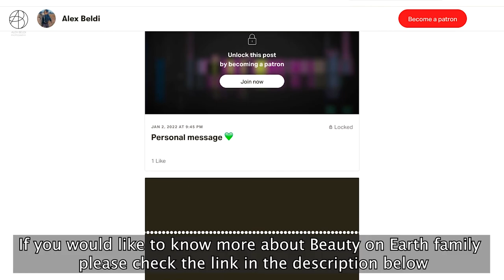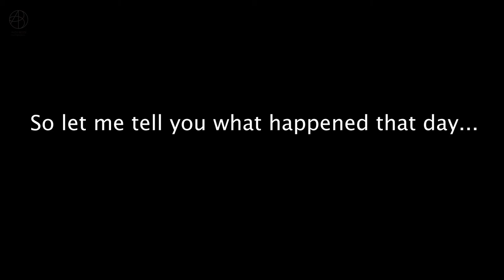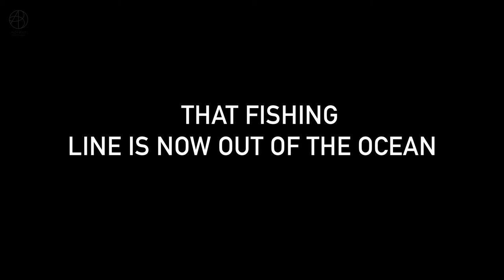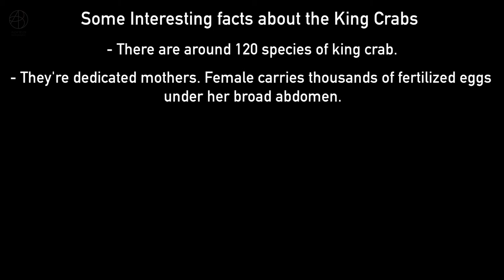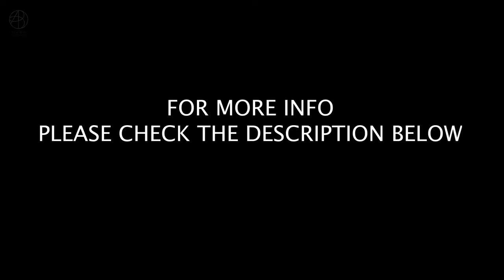SAVING a HUGE KING CRAB TANGLED in a Ghost FISHING LINE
💚 In this video you are going to see how we saved a Huge King Crab TANGLED in a Ghost FISHING LINE...
Ghost fishing gear is a deadly form of marine plastic as it unselectively catches wildlife, entangling marine mammals, seabirds, sea turtles, sharks , crustaceans as you can see in this video and many more... subjecting them to a slow and painful death through exhaustion and suffocation.